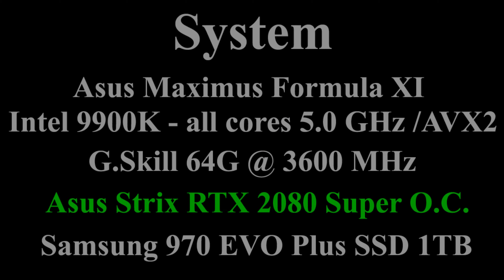Fortnite: RTX 2080 Super | 1080p | High Settings | FPS Benchmark Gameplay | Update 12.21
Fortnite: RTX 2080 Super | 1080p | High Settings | FPS Benchmark Gameplay | Update V12.21 (Driver 442.74) Action: 3:20, 11:15, 14:55, 15:25, 16:50, 18:00